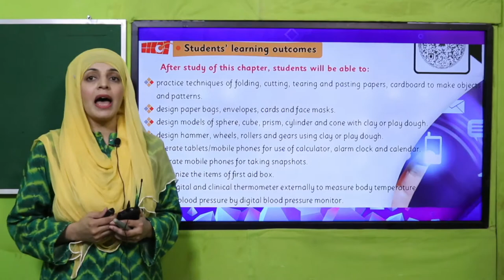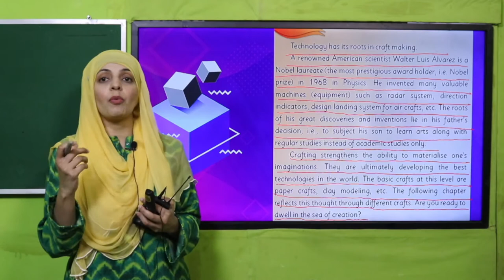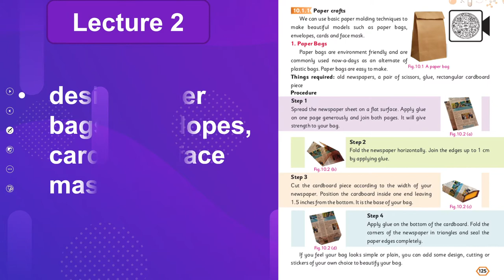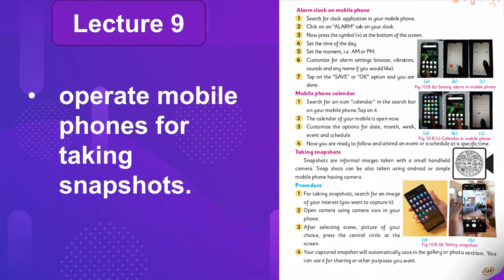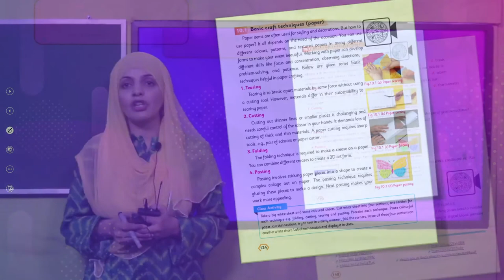Science 4 Chapter 10 Lecture Introduction || SNC 2020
Introduction of chapter 10 (Technology in everyday life).

1. PowerPoint Presentation

2. Lesson Plan